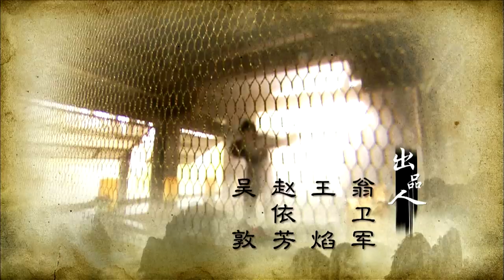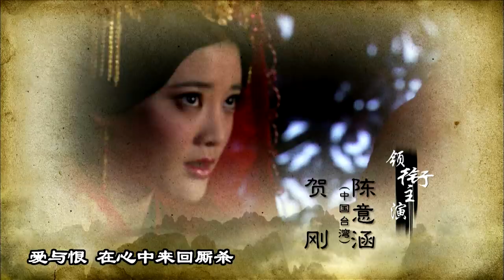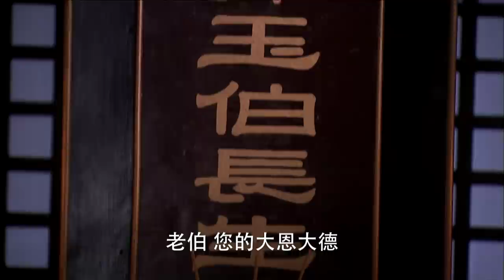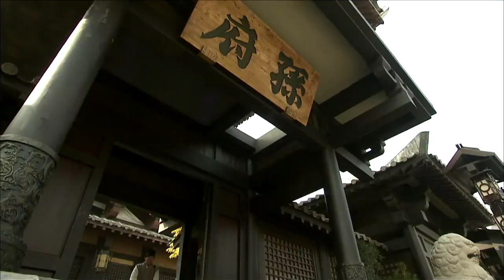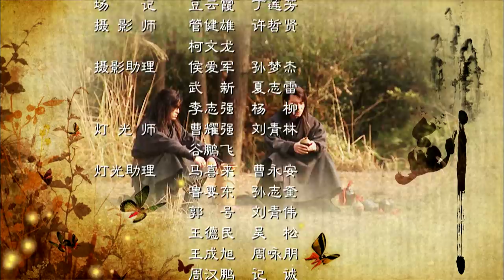【流星蝴蝶剑】ENG SUB | Meteor Butterfly Sword 第8集 陈楚河、陈意涵、王艳、黄维德主演古龙原著经典武侠剧【超清1080P】